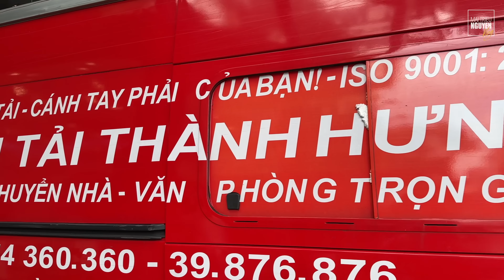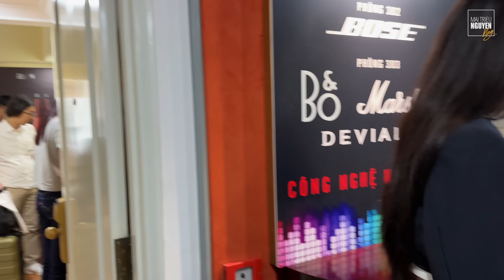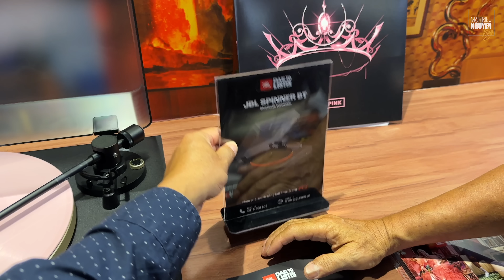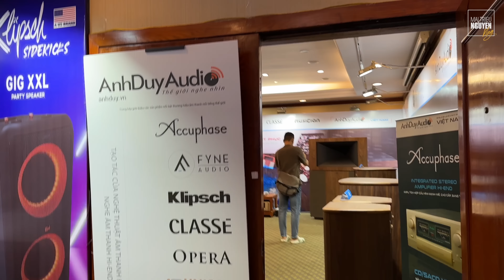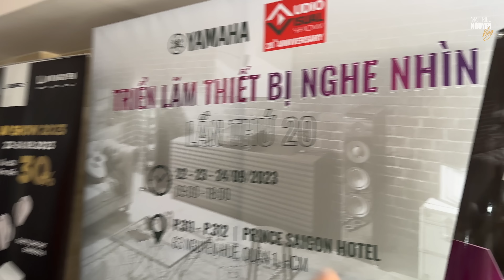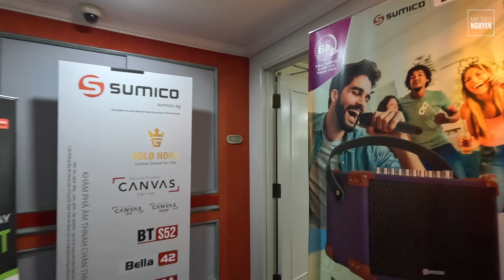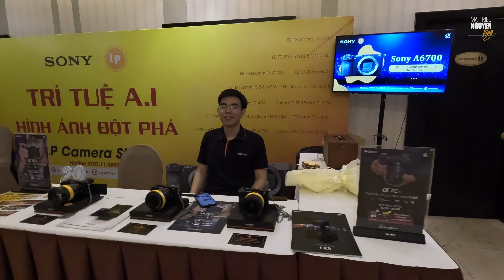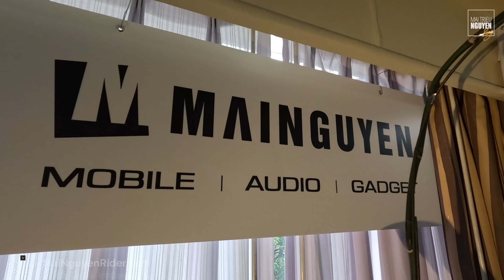AVSHOW 2023 - DẠO MỘT VÒNG TRIỂN LÃM ÂM THANH, NGHE NHÌN 2023, SĂN DEAL SỐC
Mình làm vlog dạo một vòng AVShow lần thứ 20 đã khai mạc và sẽ diễn ra vào 3 ngày cuối tuần, 22-23-24/9/2023 tại Saigon Prince Hotel, 63 Nguyễn Huệ, Q.1, Tp. HCM. Mai Nguyên có 2 phòng trên lầu 3: Phòng 302 với âm thanh Bose và phòng 303 với Marshall, B&O, Devialet. Dưới lầu 1, MN có khu phụ kiện giá sốc và khu vực trưng bày đèn Nanoleaf.

Mời các bạn đến tham quan và săn deal xịn nhé!

MAI NGUYEN RIDER STORE
• 144 Võ Thị Sáu, Q.3, TP.HCM (Lầu 1)
• Chat Zalo trực tiếp: (Từ 8:00 đến 21:30)
TRUNG TÂM CÔNG NGHỆ MAI NGUYÊN
• Chat Zalo trực tiếp: (Từ 8:00 đến 21:30)